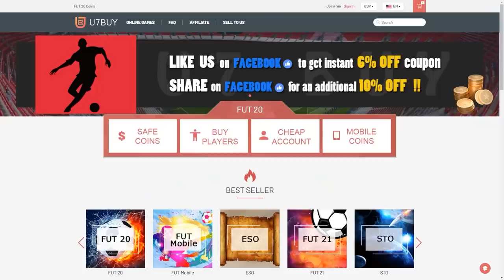I PACKED AN INSANE PRIME ICON! SO MANY ICON PACKS! FIFA21 ULTIMATE TEAM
Fifa 21, Ultimate team, Prime Icon, in a pack, Pack Opening, Packed, Insane Pack Opening, base Icon Upgrade, Icon SBC